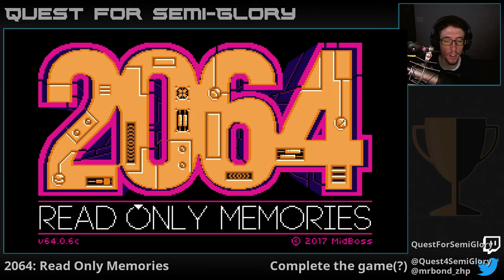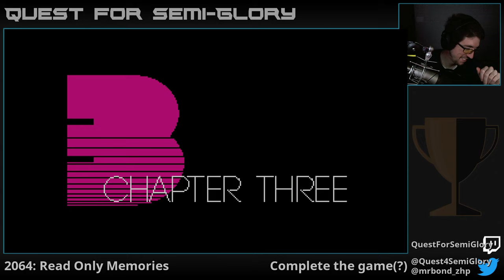Quest for Semi-Glory - 2064: Read Only Memories, Session 3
Makin' it raaaaaaaiiin ~ er, snow.